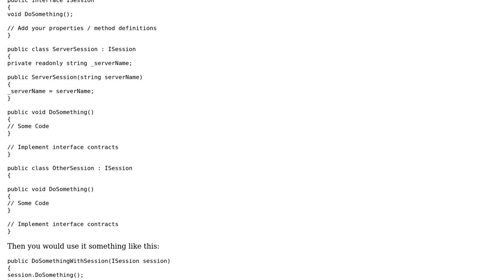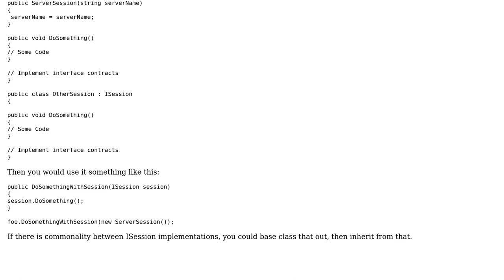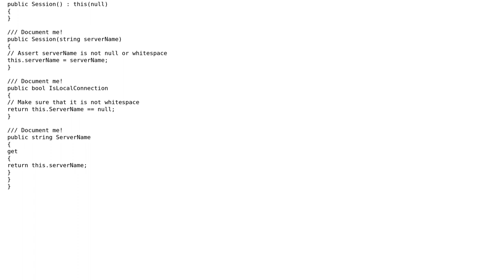Class with a sometimes unused property (3 Solutions!!)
Class with a sometimes unused property

With thanks & praise to God, and with thanks to the many people who have made this project possible! | Content (except music & images) licensed under CC BY-SA | Music | Images & others | With thanks to user Leonid user Jeff Vanzella user Eduardo Brites user asveikau and the Stack Exchange Network Trademarks are property of their respective owners. You are responsible for your own actions.